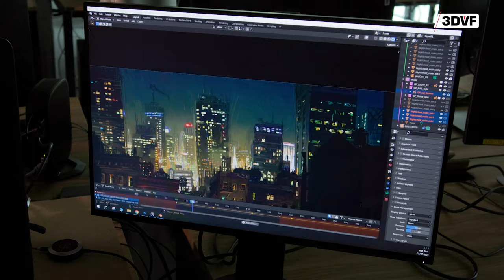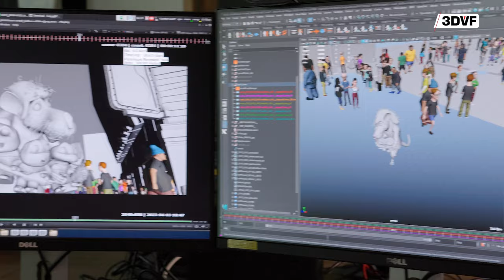Meet the team behind TMNT: Mutant Mayhem! - Mikros Animation interview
!Turn closed captions on! - We interviewed Mikros Animation on their work on Teenage Mutant Ninja Turtles: Mutant Mayhem.
Mikros Animation Paris and Montreal provided the animation. Cinesite also worked on the movie.

Mikros Animation told us how they achieved the hand-drawn look, they told us about the collaboration with director Jeff Rowe & Nickelodeon, why matte painting was so important. We also discussed crowds, lighting, the bad guy, and more!
The second part of the interview is focused on more general topics: Julien Meesters shares his thoughts on stylized animation, and we also discuss AI, real-time rendering.

Chapters:
00:00 - Introduction
00:13 - Visual style, collaboration with Jeff Rowe/Nickelodeon
06:19 - How the hand-drawn look was achieved
07:38 - Mikros Animation Paris/Montréal
09:09 - Matte painting, how to blend matte & CG, New York
13:13 - Crowd sims, Golaem/Houdini, Times Square
17:20 - Bad guy (spoilers!)
17:44 - Lighting, shading, compositing
19:36 - halos
20:06 - Stylized animation trend
21:58 - AI at Mikros Animation ?
23:43 - Real-time rendering?
23:51 - Advice for young artists

With:
- Julien Meesters - SVP Head of Creative
- Vincent Leroy : Co-Line Producer
- Nathalie Masseret : Additional Production Manager
- Arnaud Philippe-Giraux - DMP Supervisor
- Benjamin Dupin - Crowd Supervisor
- Gaetan Luzy - Lead Crowd